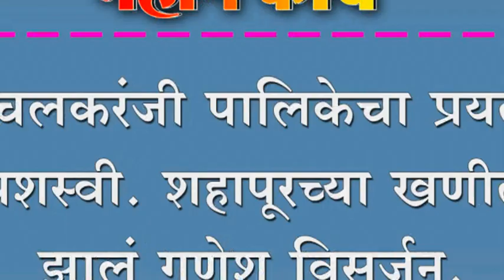इचलकरंजी पालिकेचा प्रयत्न यशस्वी. शहापूरच्या खणीत झालं गणेश विसर्जन.